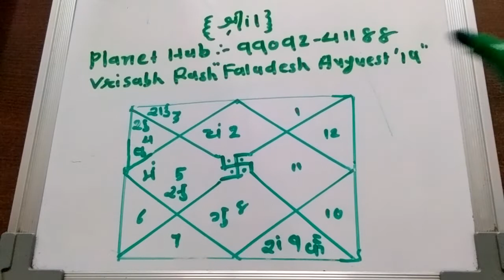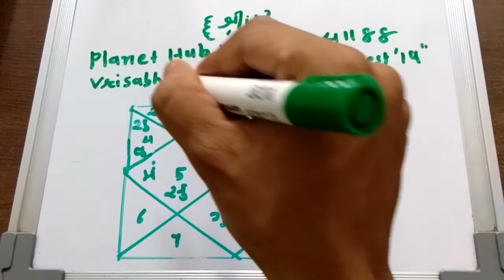Vrisabh Rashi "Faladesh August 2019"